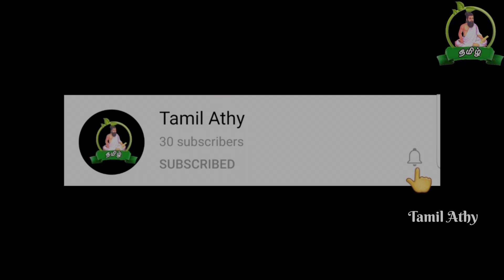Qatar doha Aspire park visit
தமிழால் இணைவோம்

நன்றி வணக்கம் 🙏🙏🙏

உங்கள் ஆதரவோடு பயணிக்கின்றேன்

i phone 12 pro video